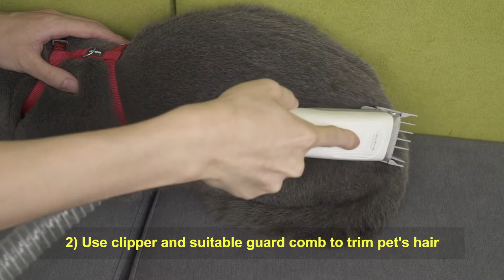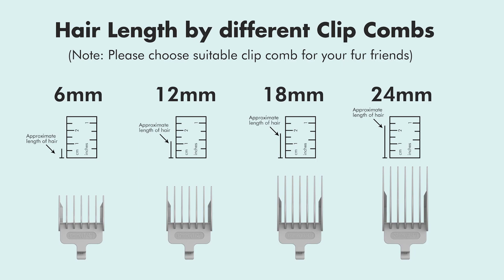Petzarus Cat Grooming Kit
Petzarus Pet Grooming kit